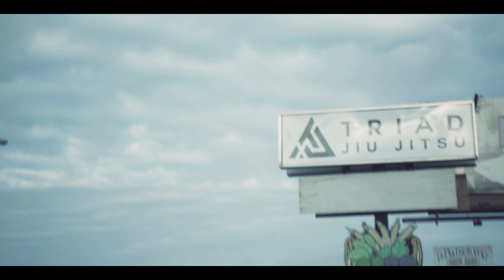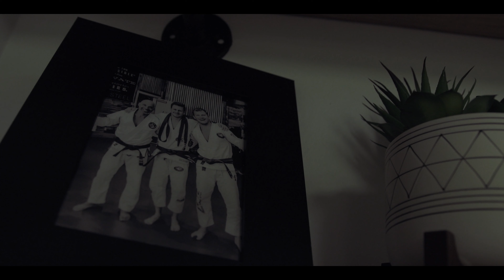5 Simple Self Defense Techniques for Preppers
Cam learns that weight and strength aren't always enough when it comes to self defense.
Chris and Dave from Triad Jiu Jitsu teach us 5 simple self defense techniques that EVERY prepper should know!